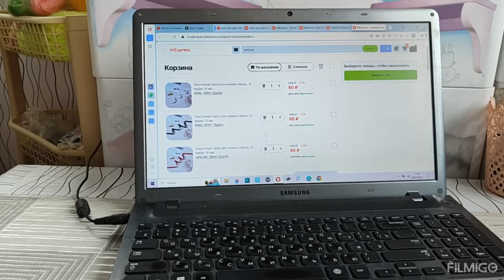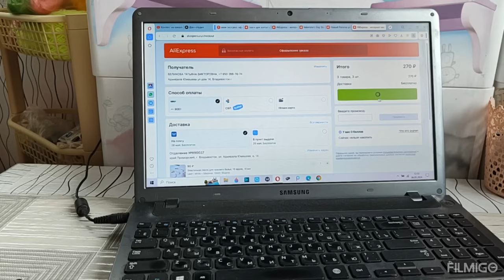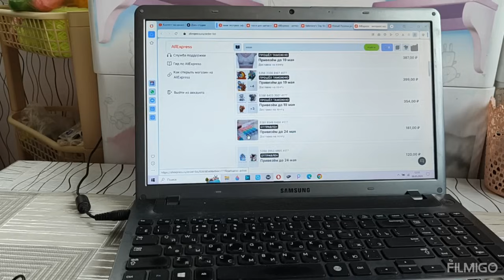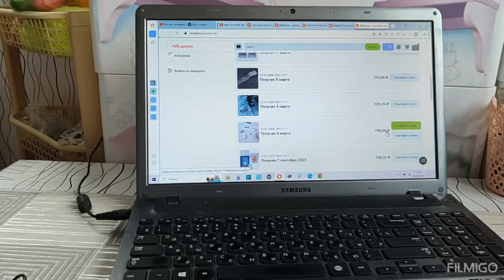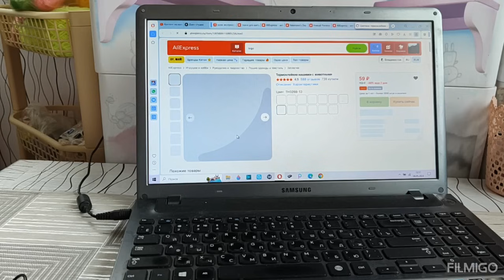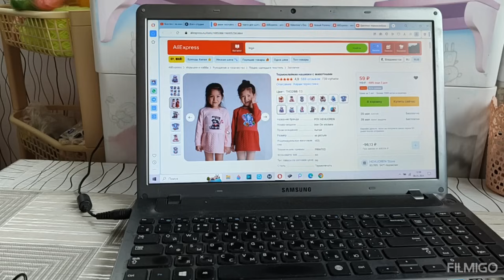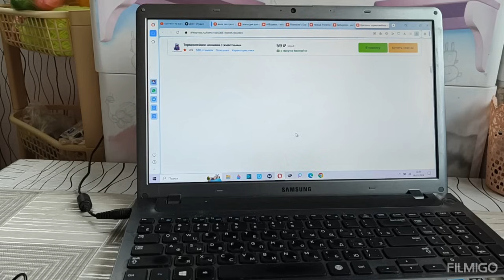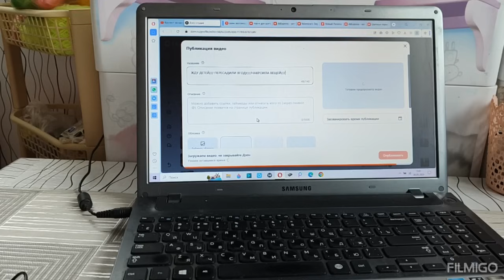КОСТЮМ И ШОРТЫ ИЗ ЛОСКУТА С АВИТО .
Домашнее видео-как проходит мой день, кухня и огород ну и мое шитьё ,